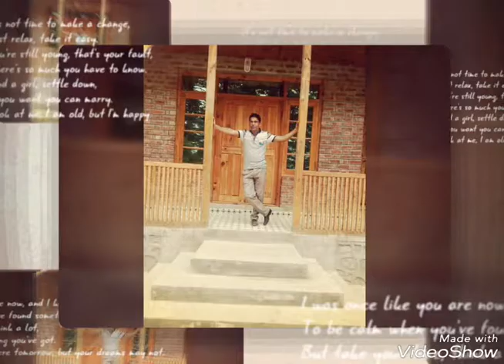Arshid from chursoo